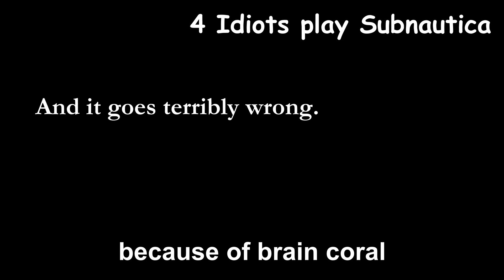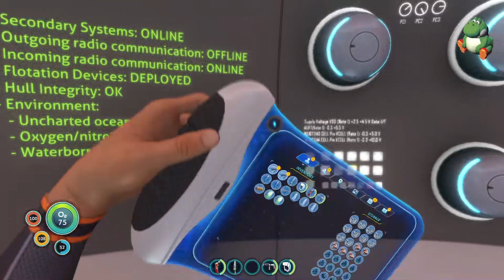4 Idiots Play Subnautica: Brain Coral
never trust that coral dood